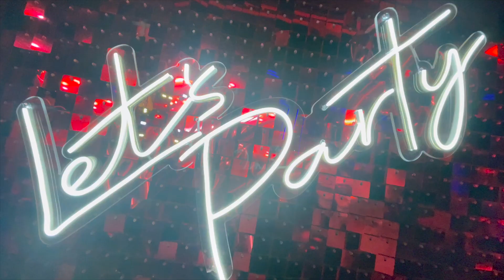PÄIKESE ALL PUHKAMAS | PART 2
Hei!

PALJU ÕNNNNNNE KIRKE JA ANDER!
Siiiiiiamaani olime puhkamas, ning videos näete meie seikluseid Türgis.

Meie hotell oli Mylome Luxury and Resort!

Seeya!
Arufamily